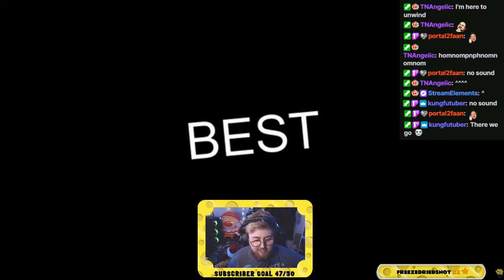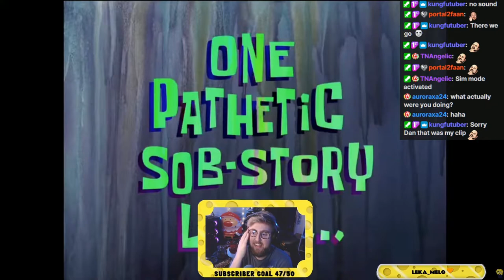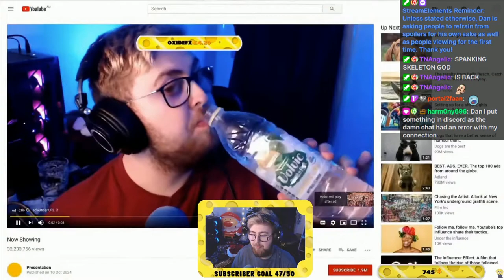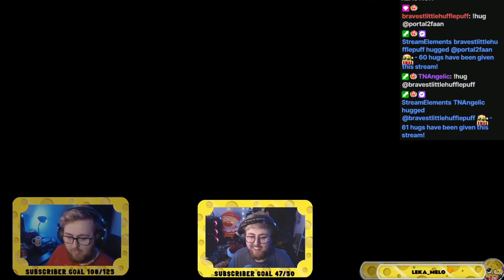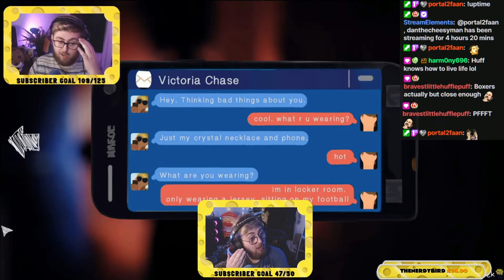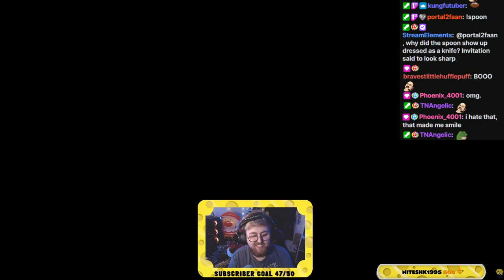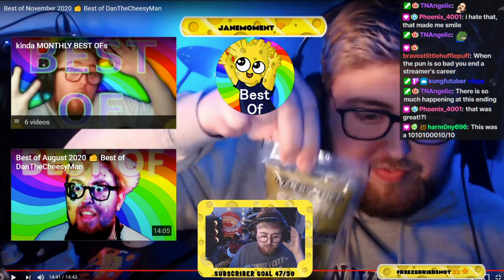Dan REACTS to Best of November 2020